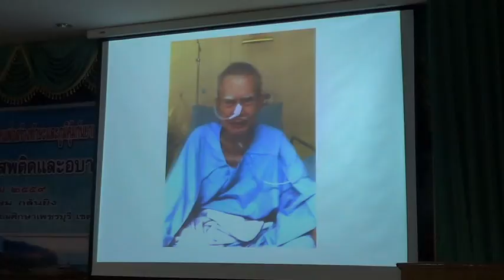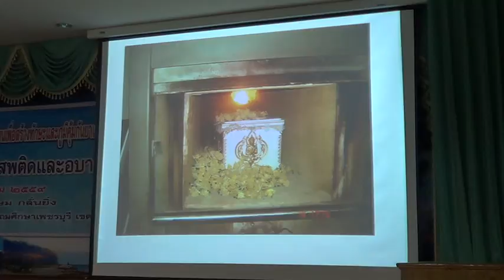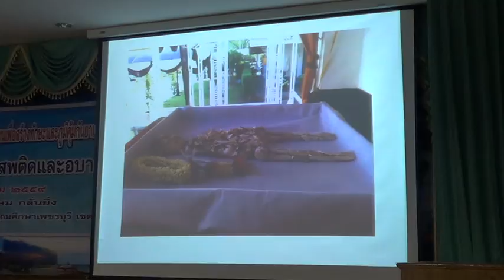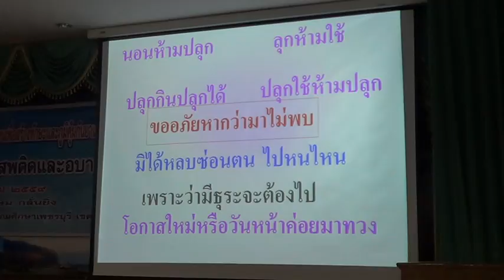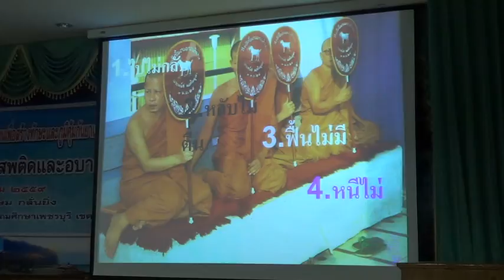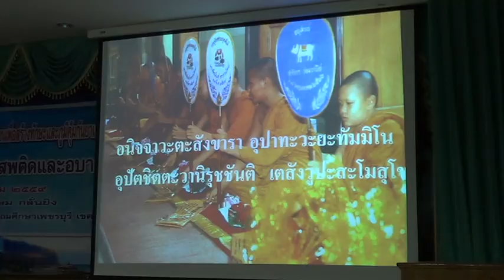048+เขิญชวนทำความดี+ชัยชาญ+ร ร สีขาว+สพป พบ 2+4ส ค 59